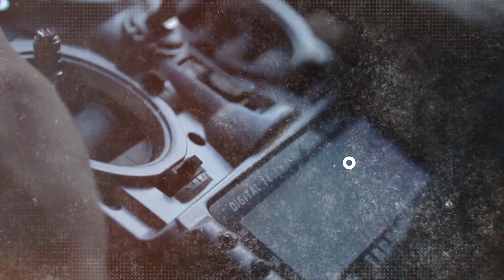Rotor Riot Teaser Trailer Jan 2016